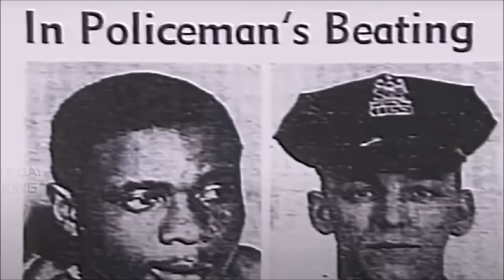【閲覧注意・全身の骨を砕いた】獰猛で野蛮な3人のボクサー・ボクシング世界王者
獰猛で野蛮なボクシングスタイルで世界チャンピオンになった3人のヘビー級王者を紹介致します。動画の終盤に、ボクシング史上最も残酷な試合と言われているトレドの惨劇（敗者は顎を7ヶ所も骨折して歯も数本折られ、頬骨と肋骨数本を骨折、おまけに片耳の聴力を著しく失う羽目に）を紹介。